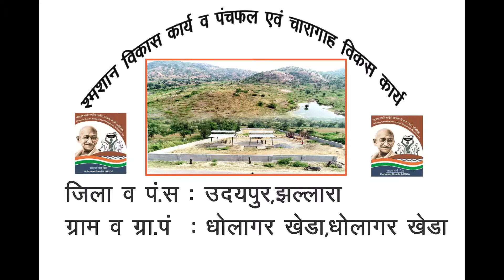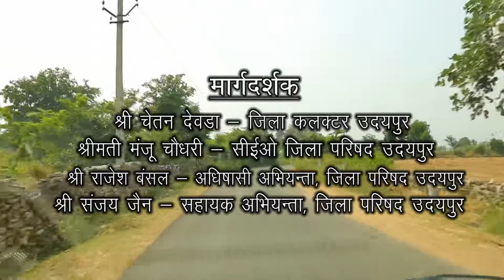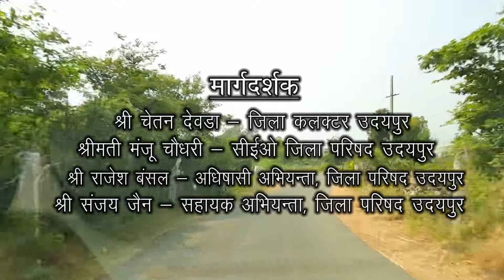MANAREGA SUCESSFULL STORY GP DHOLAGIR KHEDA PS JHALLARA UDAIPUR